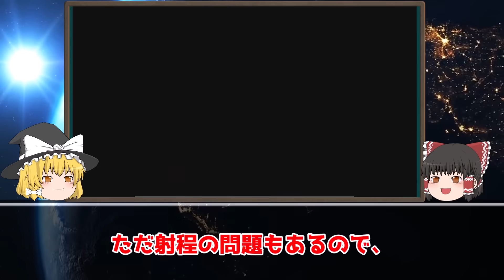【歴代スパロボ】最もゲッタードラゴンが活躍した作品ランキングTOP10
このチャンネルではスパロボに関する動画をアップしています。